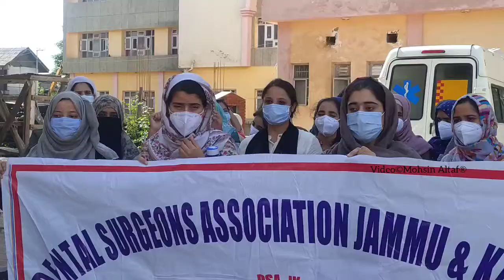Dental Surgeons Association Jammu and Kashmir Massive Protest at Dental College Srinagar.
Dental Surgeons Association Jammu and Kashmir stage protest outside Dental hospital, demands creation of jobs and impliment all central sponsored schemes. Rejects financial assistance proposal administration demands creation of jobs.